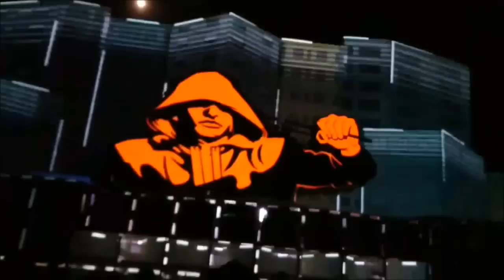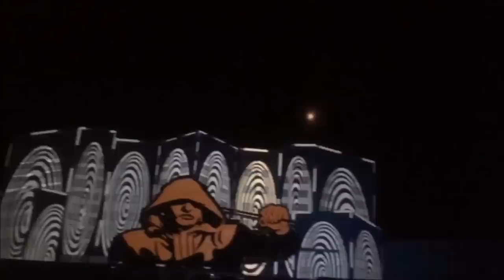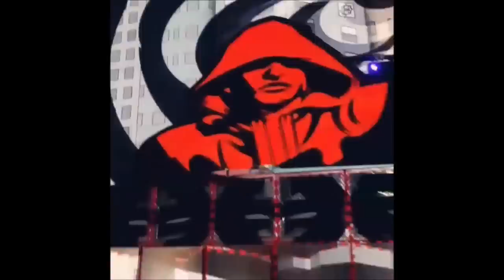15 ans Oblyk Dfroké Sound System Part II - 23.25/06/2018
15 ans Oblyk Dfroké Sound System Part II - 23.25/06/2018
Merci à Teddy, William, Vince, Emile, Lauu, Sébastien, Marie-Lou, Moïse, Florian, Valentin et Gerald